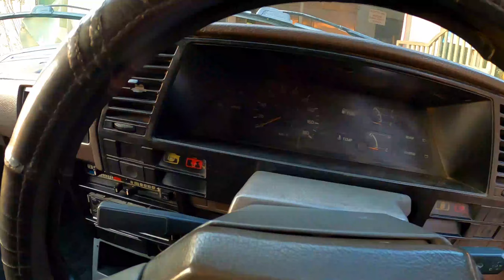Nissan Sunny 1988 Model Walk Around | Nissan Sunny Review Price | Nissan Sunny 1988 Model For Sale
Nissan Sunny Detailed Review Price | Cheap Price Car
Nissan Sunny for Sale .
Find out all need to know about Nissan Sunny.
Nissan Sunny Interior Exterior .Sepecifications and Future.
Cars Owner Contact .03119612025

Car Owner Contac Number . 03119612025
Our Whatts aap No : 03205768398